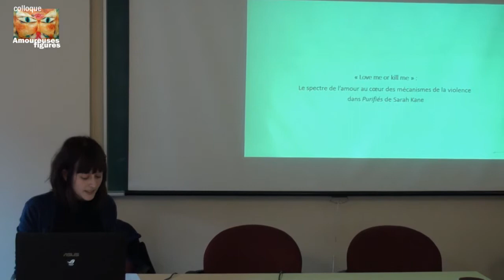Mélanie Carpentier (Université de Montréal)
Colloque "Amoureuses figures" organisé par la revue Post-Scriptum

Le jeudi 1er mai 2014, Département de littérature comparée, Université de Montréal